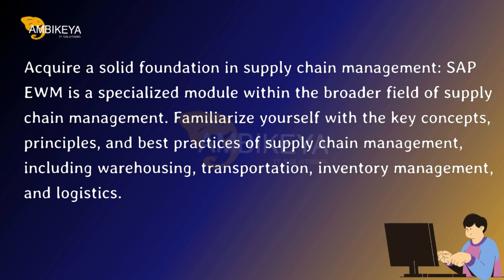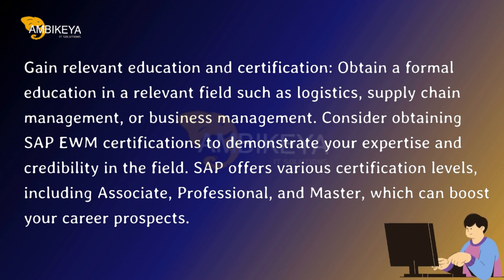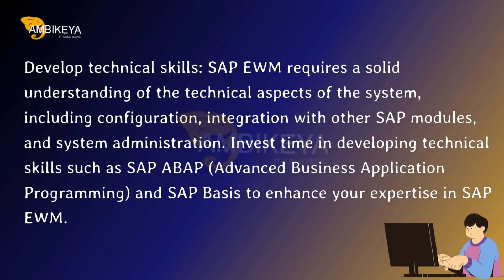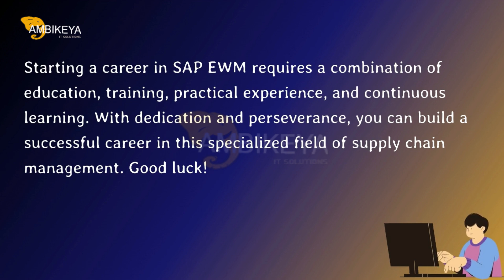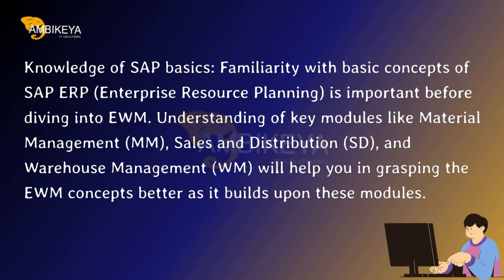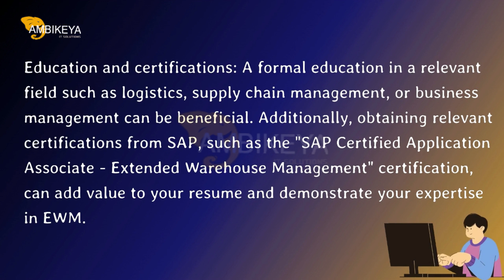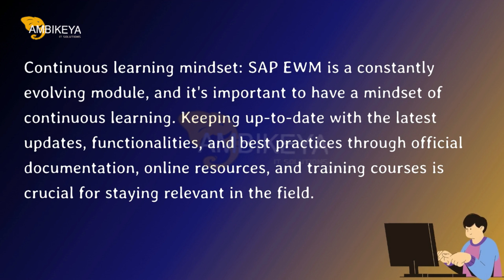How to Start Career In SAP EWM (Extended Warehouse Management)||SAP EWM Training||Ambikeya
💁🏻Who Can Do SAP EWM Course:-
SAP EWM (Extended Warehouse Management) course is suitable for individuals who have a background in logistics, supply chain management, or related fields. Some common job roles that can benefit from SAP EWM training include:

Logistics and warehouse managers
Supply chain planners and analysts
Operations managers and supervisors
SAP functional consultants
SAP technical consultants
IT professionals involved in logistics and supply chain management
Business analysts and project managers
Prior knowledge of SAP WM (Warehouse Management) or SAP MM (Materials Management) can be helpful, but it is not mandatory. Anyone with an interest in pursuing a career in SAP EWM and a willingness to learn can take up the course.